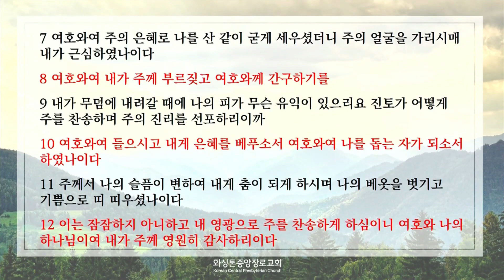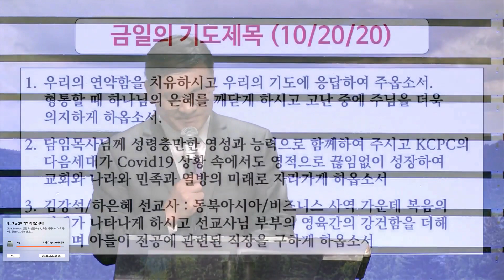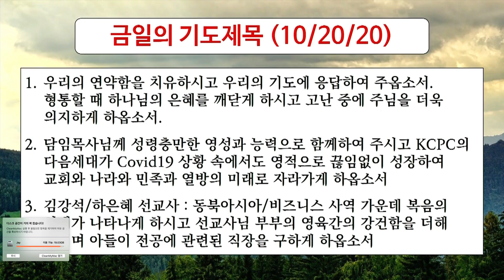슬픔이 변하여 춤이 되고, 최정호 목사 (10/20/2020)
10/20/20 새벽예배

제목: 슬픔이 변하여 춤이 되고
설교: 최정호 목사

# 예배 시간
1부 - 8 am / 2부 - 10 am / 3부 - 12:15 pm